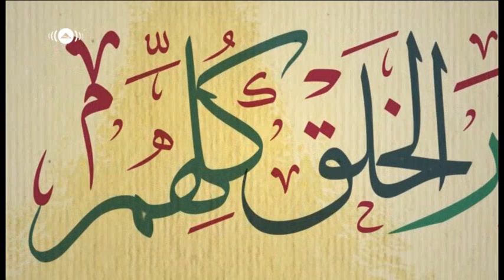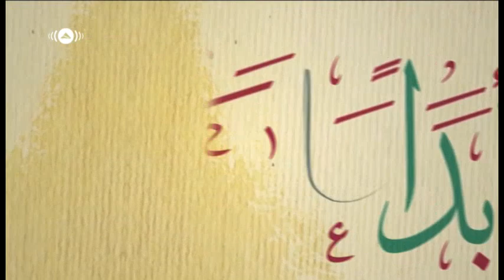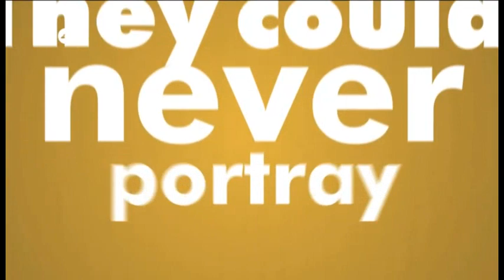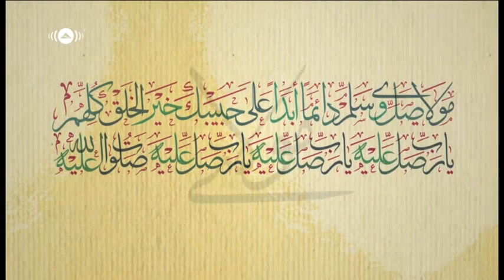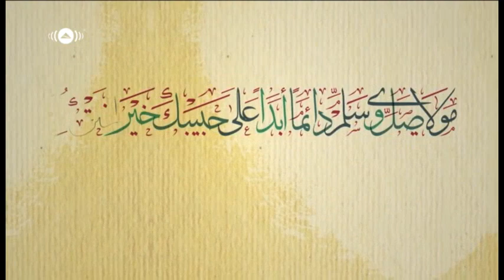MAHER ZAIN - MAWLAYA